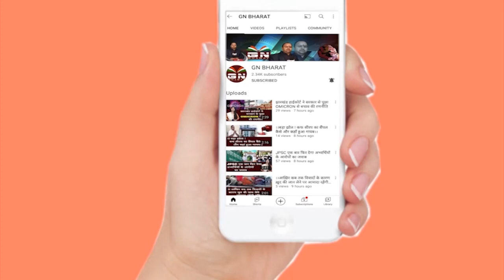मुख्यमंत्री ED कार्यालय तो नहीं गए लेकिन ED कार्यालय के गेट से गुजरे, देखिए नजारा